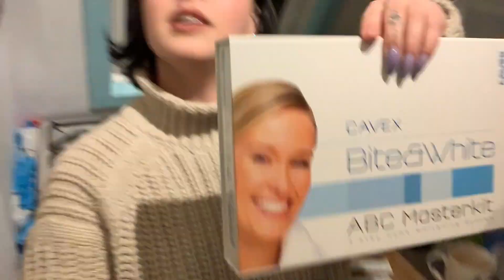ZELF TANDEN BLEKEN - JACKIE LOU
Deze week een 🎬 TANDEN BLEKEN VLOG 🎬 waarin ik laat zien hoe ik thuis, zelf mijn tanden bleek!

Hi, ik ben Jackie Lou, zangeres woonachtig in Amsterdam en middels mijn vlogs kun je een kijkje in mijn leven nemen!

xxxxxx JACKIE